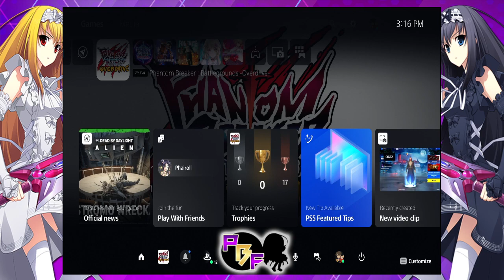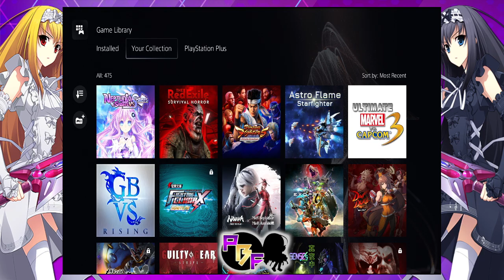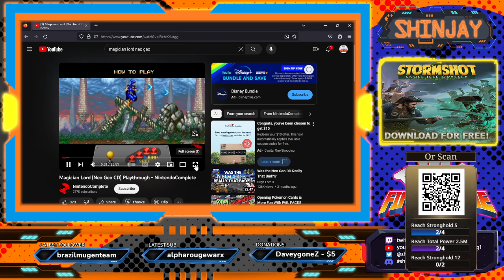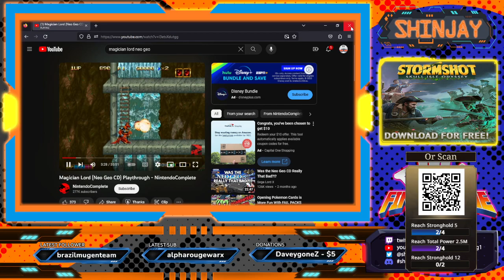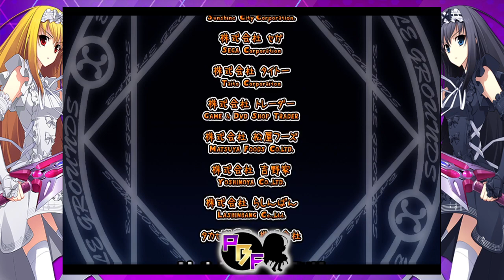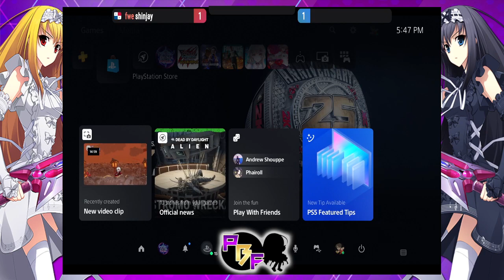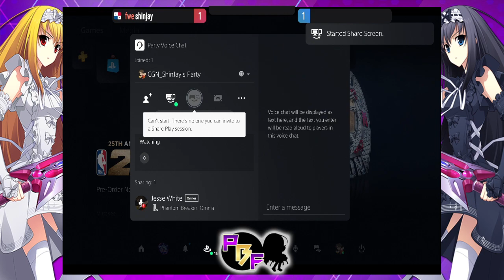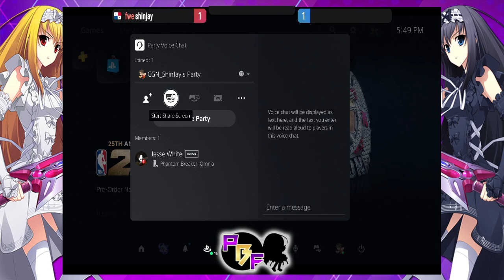Phantom Breaker Festival Day 1 Let's Play PBBG Overdrive